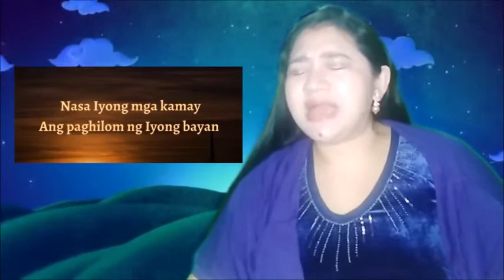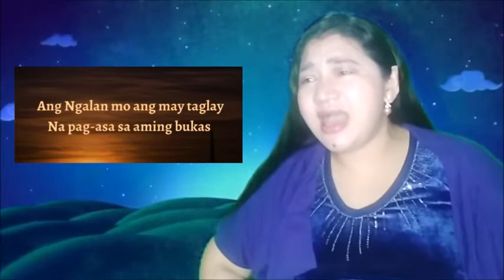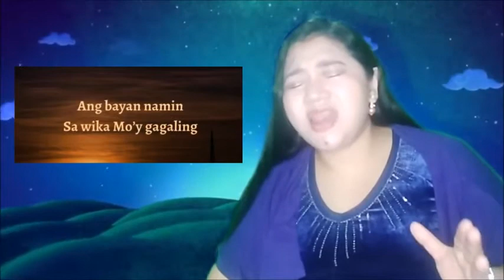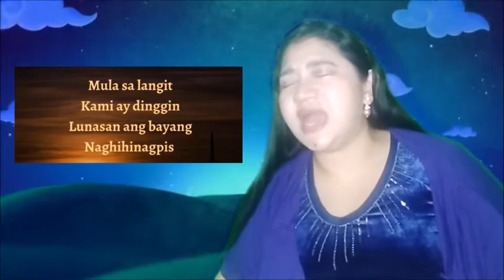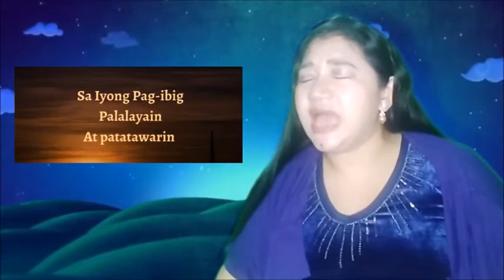Paghilom (Victory Worship) Female cover - April Aragoza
a very timely worship song in this trying times of pandemic